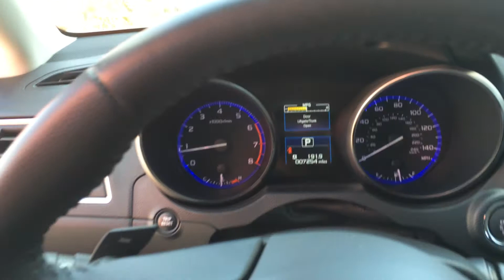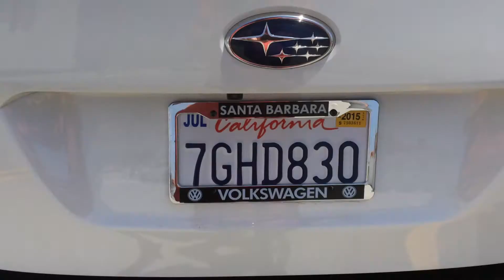2015 Subaru Outback 2.5i Limited #1737 interior